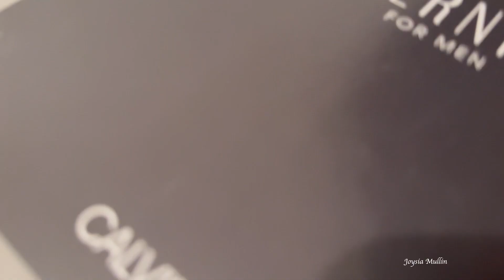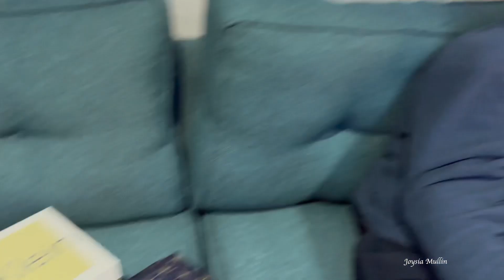Valentine day special prank on my husband | interracialcouple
Previous vlog

FAQ
What camera do you use? Sony Zv1, iPhone 14 pro max & canon m50